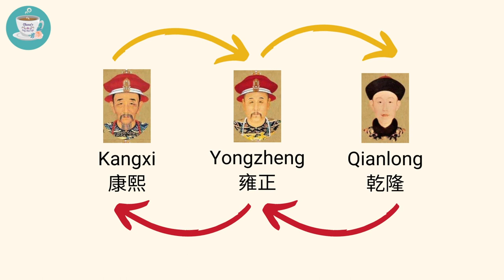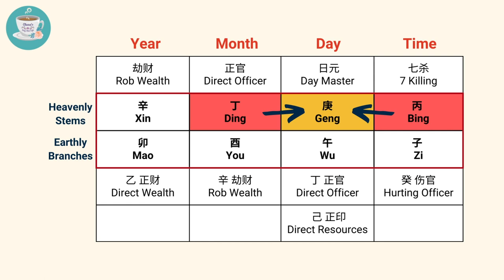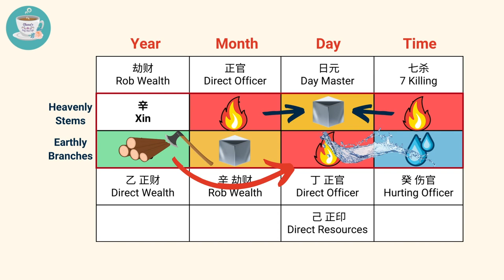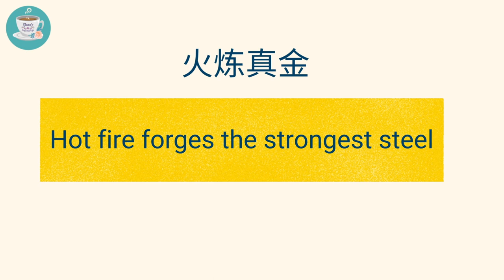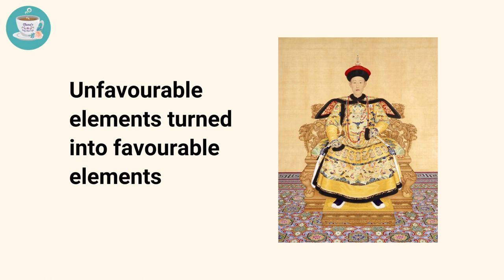👑Chinese Emperor Qianlong Bazi Reading & Analysis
In this video, I will analyse the Bazi Destiny Chart of a well-known Chinese Emperor Qianlong, check out the video